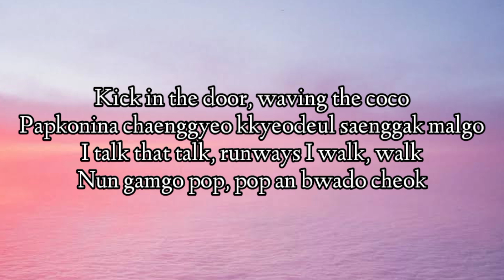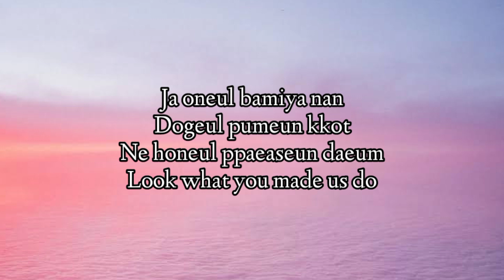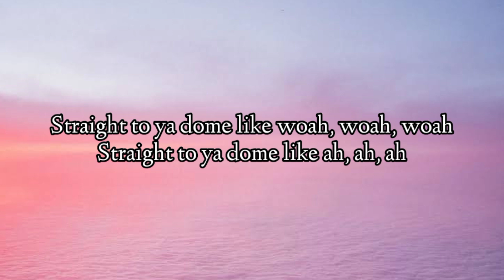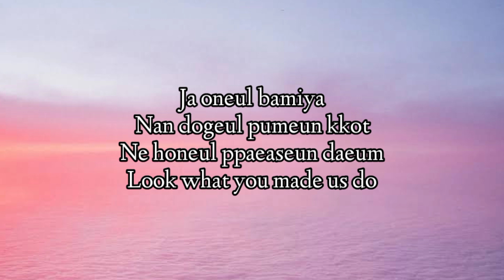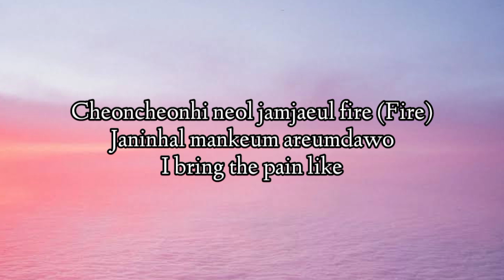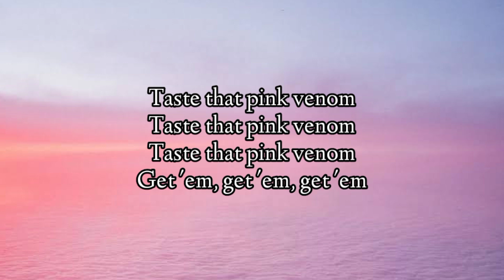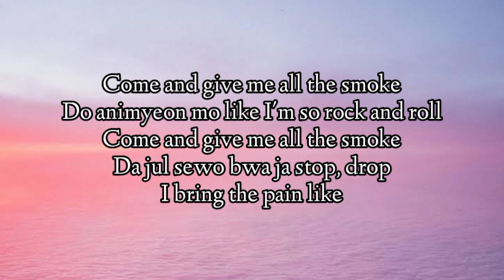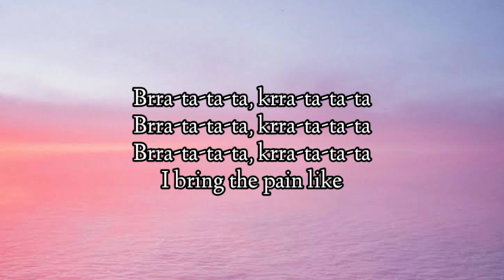BLACKPINK - Pink Venom (Lyrics)